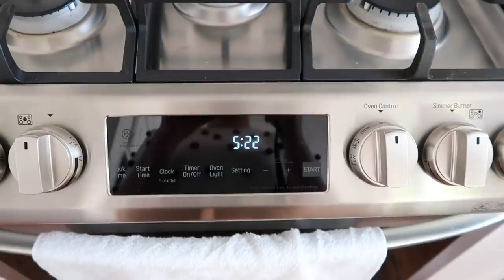Telling My Kids Aunt Ellie is Moving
Face Lotion